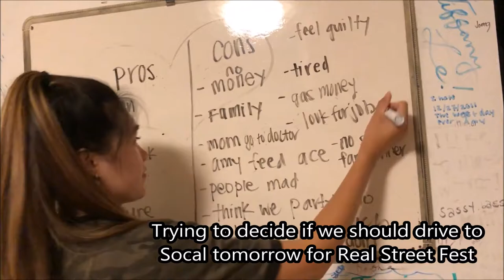Real Street Festival 2019 VLOG: CARDI B, A$AP ROCKY, BIG SEAN, KID INK, MIGOS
tldr, we stood in one spot squished and pushed for 6 hours. Someone had a seizure, 4 people passed out, people were fighting, and water bottles were thrown. but it was so WORTH

My cousin William wanted to see A$AP at Real Street Festival so we road tripped down to SoCal the next day and went...!!